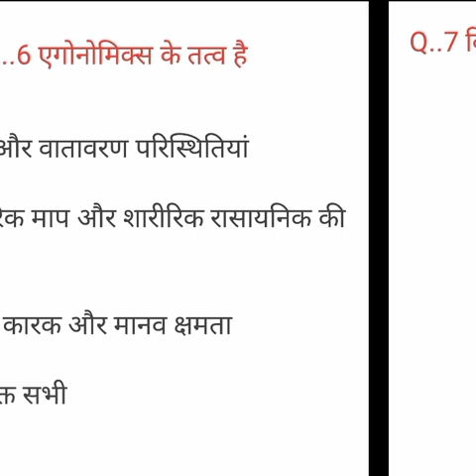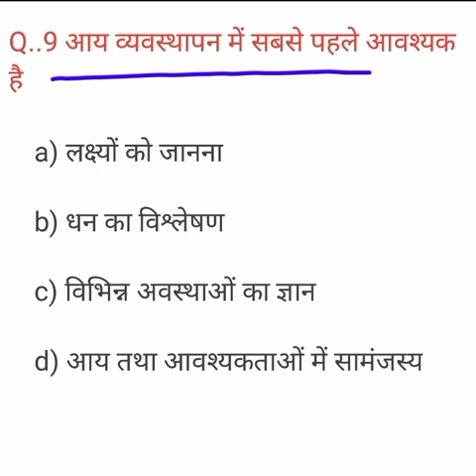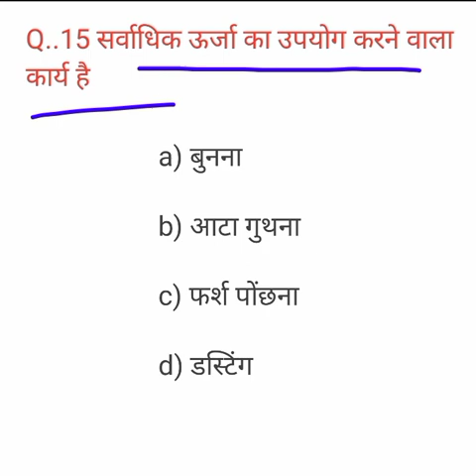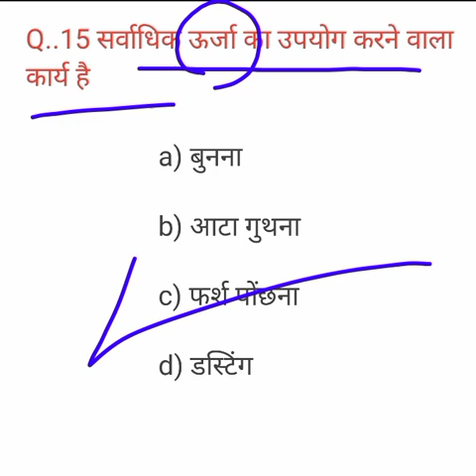गृह प्रबंधन/ Home management/ Home science/previous year question /TGT PGT /GIC/ LT/ DSSSB /NET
Home science seemasingh